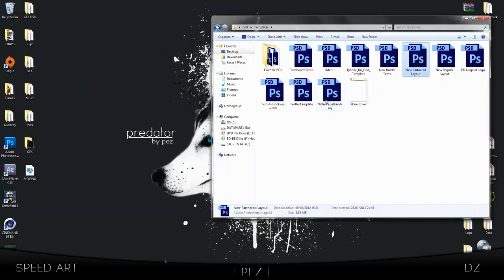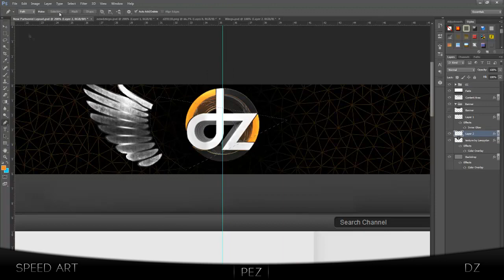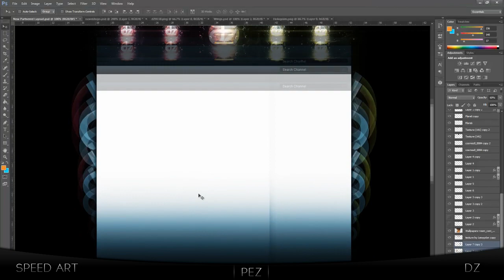dZ Origin | By Pez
My entry into the dZ contest,i think its quite original as i added modelling into it, which you dont see very often. Also, the final part of the partnerhsip process finally went through so within the next 2 weeks i will be recieving my banner with veos media, and this time it is 100% happening cos i dont have any adsense issues. Also I get over 300 views every day which is the requirement.

- Pez